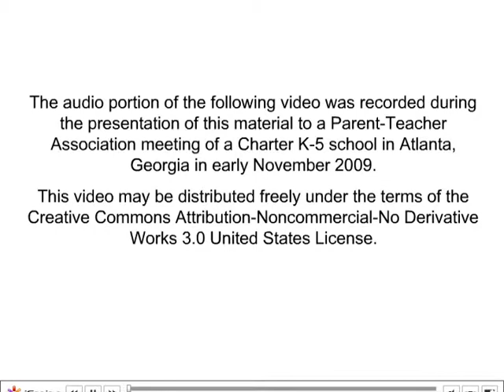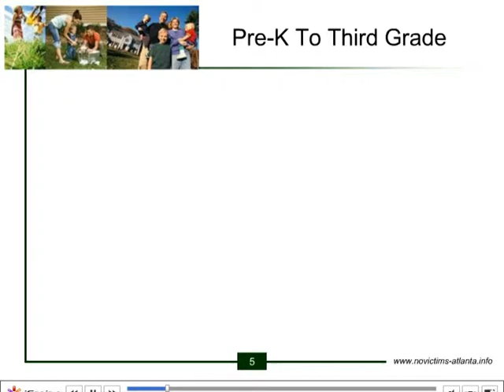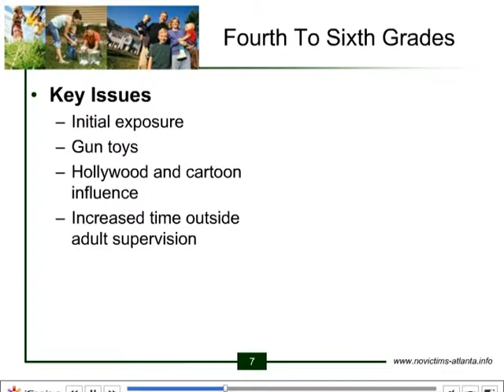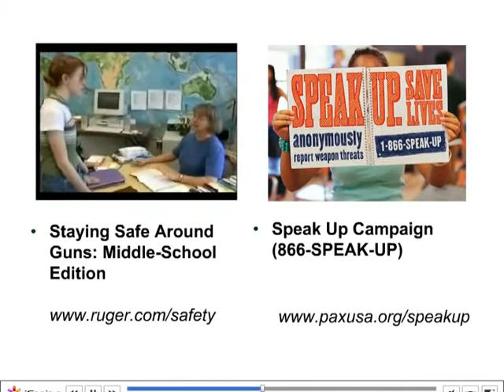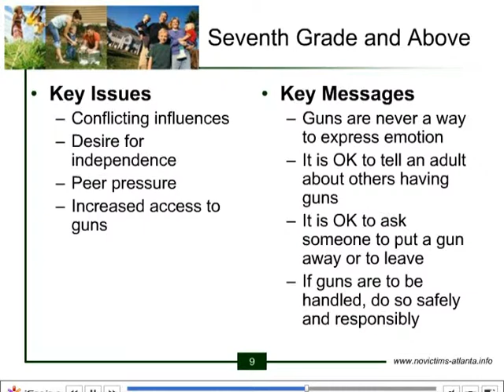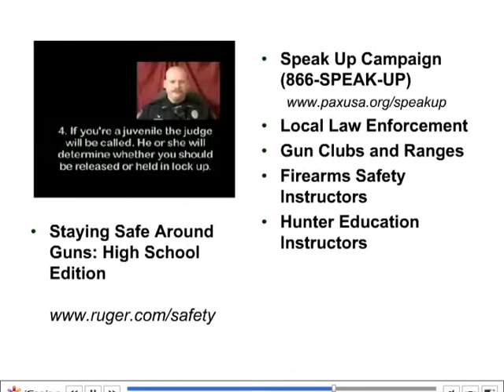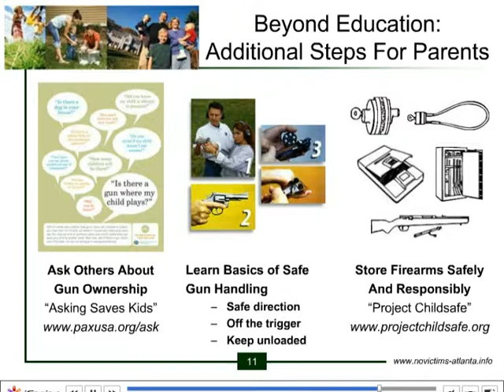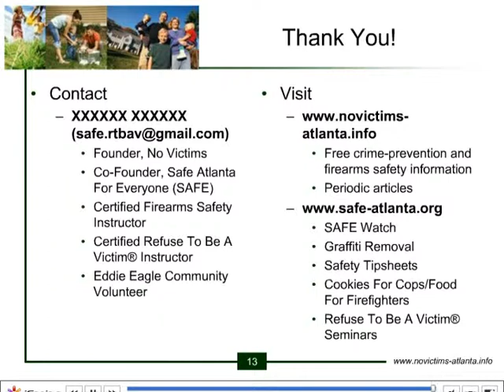What Every Parent Should Know About Gun Safety, Even if They Don't Own Guns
From a child-safety perspective, guns are as much a reality as swimming pools, electrical outlets, matches or poisonous household cleaners. In the same way that parents teach their children about those other risks, so they should educate their children about the risks guns pose and how to avoid them. This applies to parents who love guns, to parents who hate guns and everyone in between. This 30-minute multimedia program provides parents -- all parents, regardless of whether they themselves own guns -- with constructive actions and useful resources that can help reduce the risk that their child will be injured or killed in a firearms accident.

This video is a combination of the video presentation and the accompanying talk. Apologies in advance for the poor audio quality.